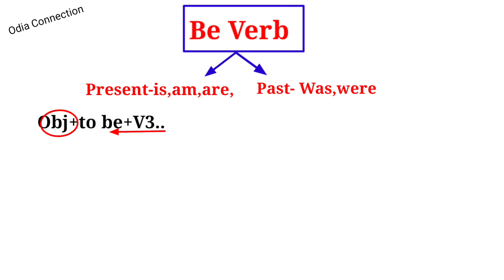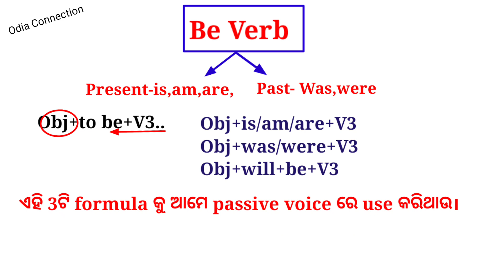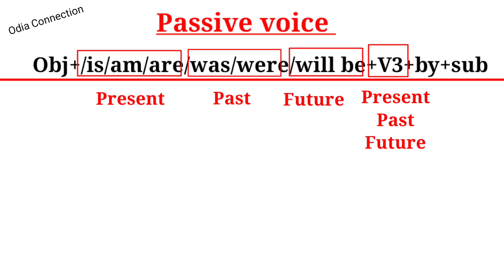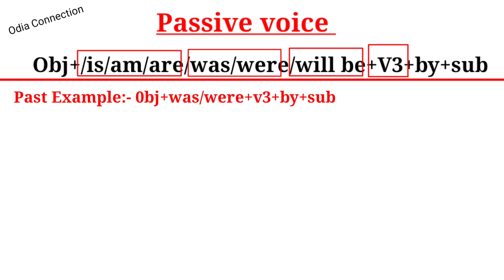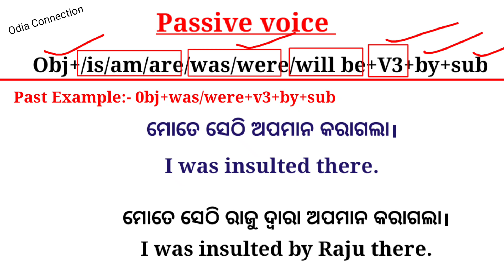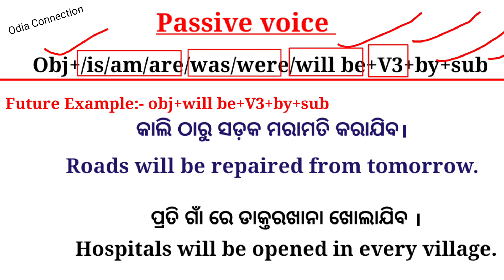To be+V3 In Odia / Passive Voice In Odia / What Is Passive Sentence / English Grammar In Odia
About:- In this video you will learn What is passive sentence in odia

Your Quories:-

grammar in odia
odia grammar
odia grammar video
odia grammar in english
english grammar in odia
English class in odia
Spoken english online class in odia
spoken English
english in odia
odiya english
Daily use english sentences in odia

🙏"ଜୟ ଜଗନ୍ନାଥ"🙏